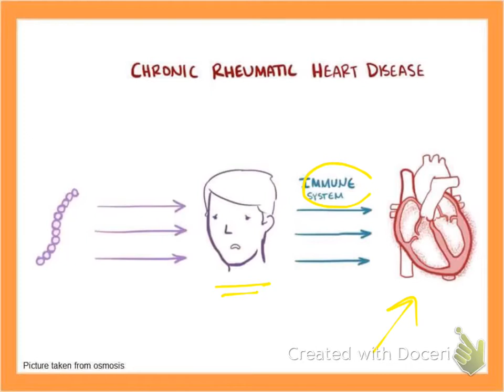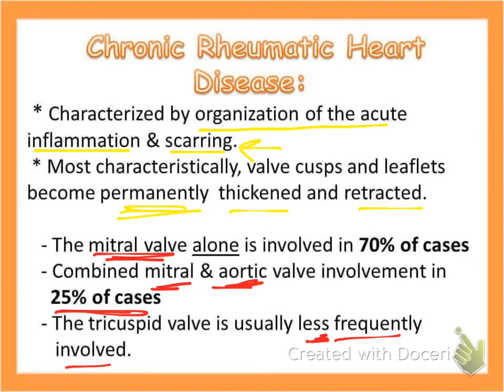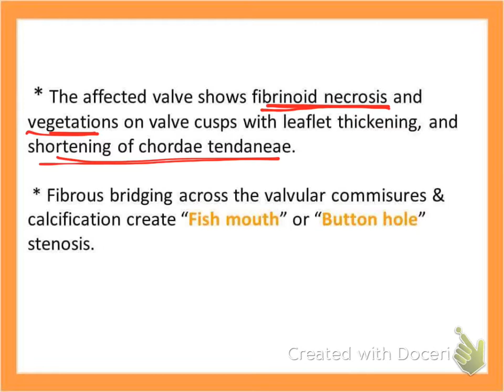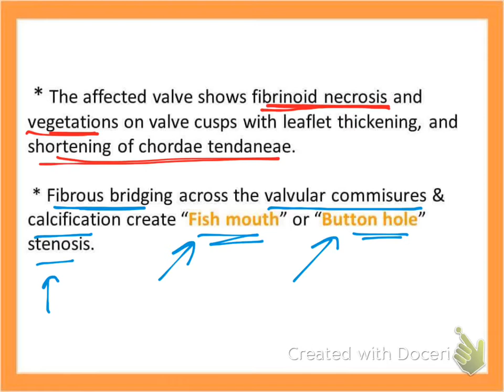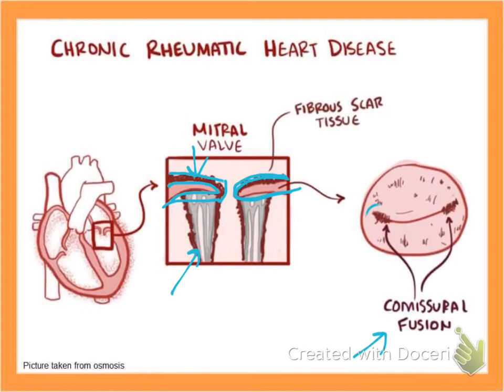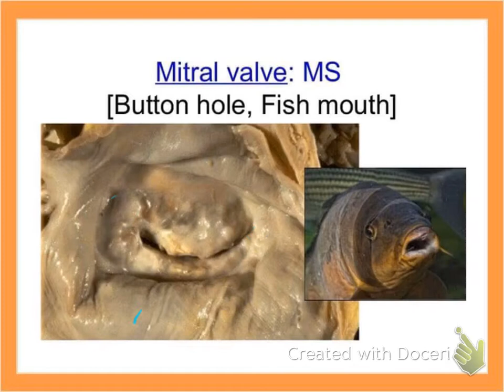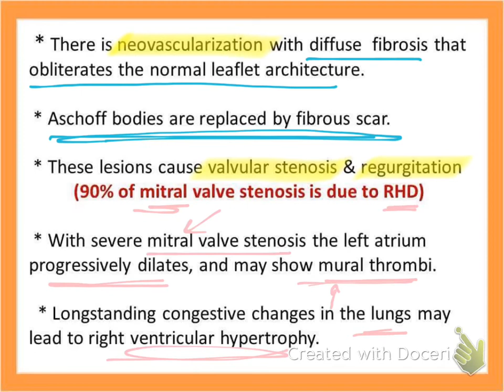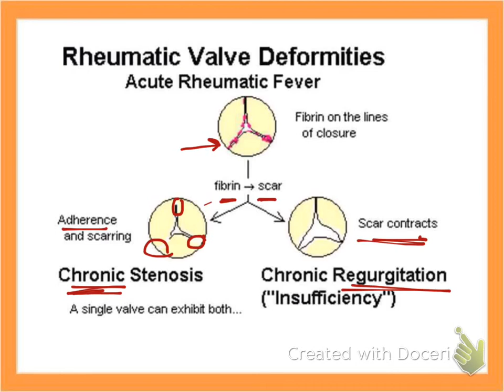Chronic Rheumatic Heart Disease